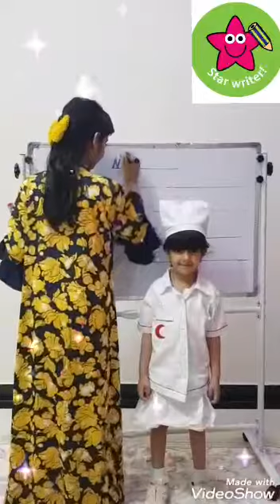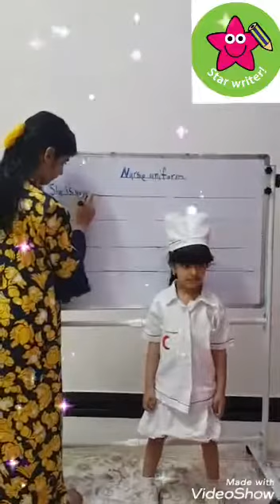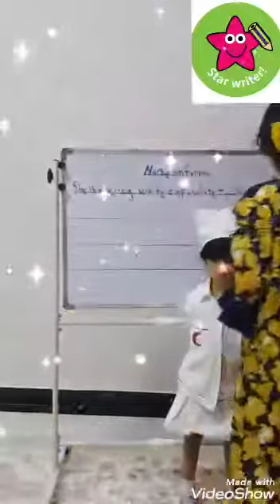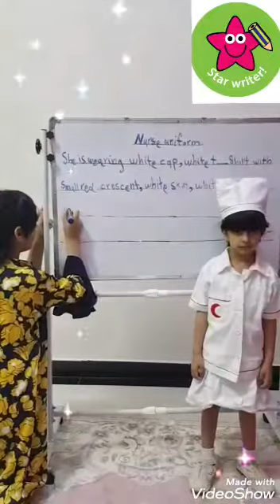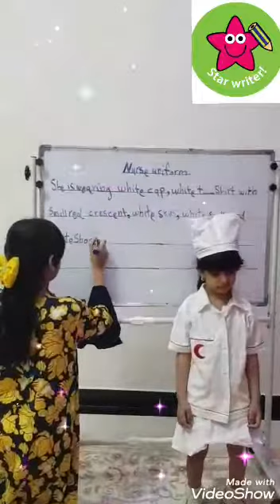Shahad Albadi ( Describing The Uniform )